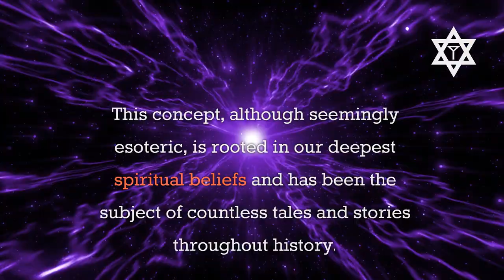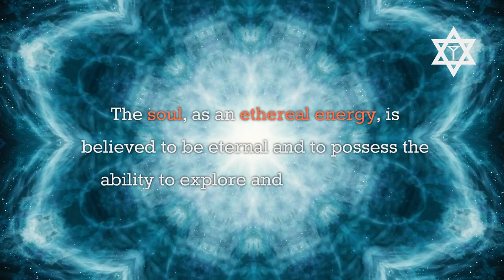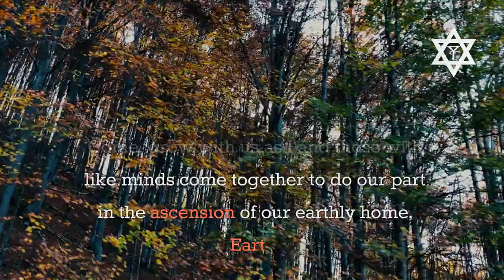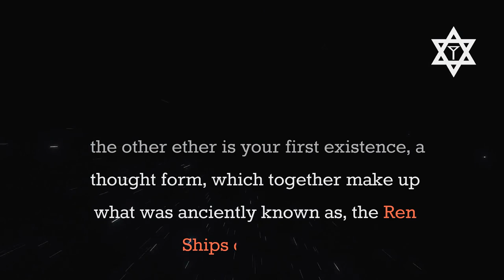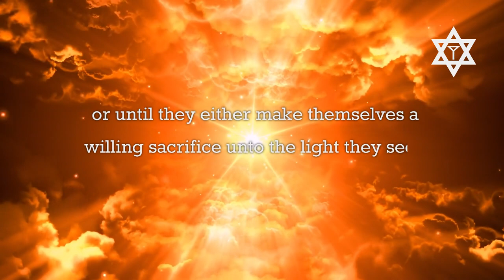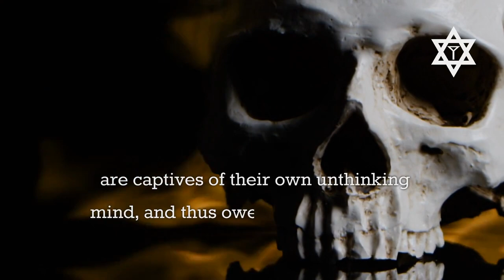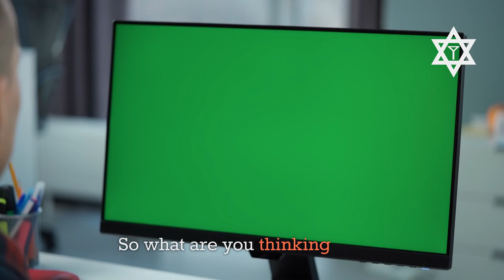ARADIA!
The Gate is wide open yet only a few know it and even fewer know how to  enter it. If you clicked on this video, then your soul is guiding you to higher consciousness as the earth is ascending, those who can match its vibrations and frequencies will find their soul in ascension with the earth, a higher plane of existence. But hurry, you have no time to waste!